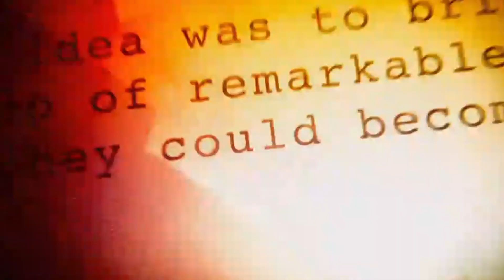Superman VS Hulk - WER hat GEWONNEN?!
Auf dem Kanal Superlogie findet ihr Videos rund um die Themen der Nerd Welt! Marvel, DC, Star Wars und vieles mehr! Fan Theorien, die neusten Neuigkeiten (Nerd News), Analysen und spannende Videos rund um diese Themen. Nebenbei kann ich euch sogar in Biologie helfen mit meinen zahlreichen Playlists zu Themen wie Evolution, menschliche Anatomie und Physiologie und auch Genetik.
Zusammenfassend kann man sagen, dass Superlogie ein deutscher Nerd und Comic Kanal ist, aber auch mit meinem eigenen Touch!